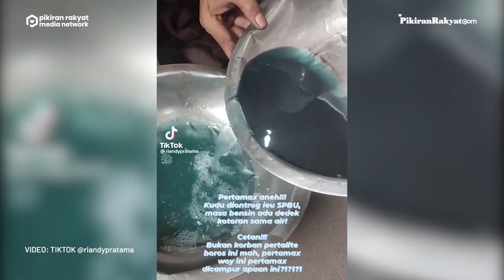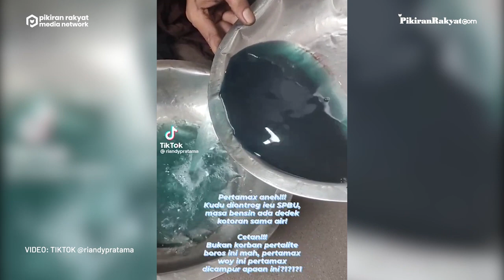Viral Video Netizen Bandingkan Pertamax, Terbongkar BBM SPBU Pelat Merah Miliki Kualitas Buruk?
Tampak dalam video viral, BBM Pertamax dituangkan di dalam sebuah wadah kemudian dicek seperti apa isi di dalamnya. Tetapi, ada satu hal yang menarik ketika BBM dari Pertamina tersebut dilihat isi di dalamnya. Pasalnya, Pertamax dalam video viral ini tercampur oleh zat asing yang diduga sebagai kotoran tercampur dalam bensin.
Video viral ini diunggah oleh akun TikTok dengan nama akun @riandypratama pada Kamis, 29 September 2022. Dalam video viral ini, terlihat seorang netizen membongkar isi dan kandungan dari BBM jenis Pertamax. Pertamax tersebut dituangkan di dalam wadah kemudian dicek seperti apa isinya.
Alangkah kagetnya si netizen tersebut ketika mengetahui isi dari Pertamax tersebut. Pasalnya, sebagian isi dari BBM Pertamax itu berwarna hitam yang diduga tercampur dengan air dan juga residu yang diduga kotoran. Sontak netizen yang melihat video tersebut juga heran dan bertanya dengan isi kandungan dari Pertamax itu.
Tapi ada juga netizen yang menuding bahwa itu kesalahan dari si perekam video karena tangki bensin motornya memang kotor. "Itu mah air yang udah lama ngendap di tangki sampai warna coklat gitu. Campur sama karat," ucap salah seorang netizen. (PR)
Alza Ahdira/PRMN
Vid. Editor: Indra Gusti/PRMN